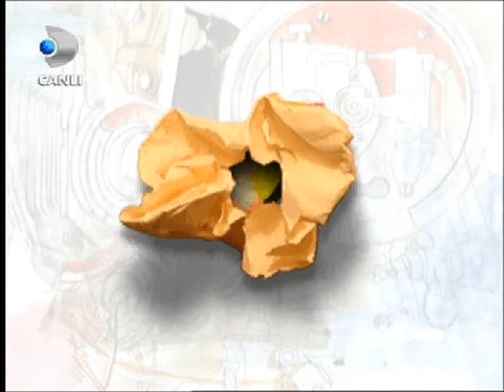tv makinası popo top bes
popo =)